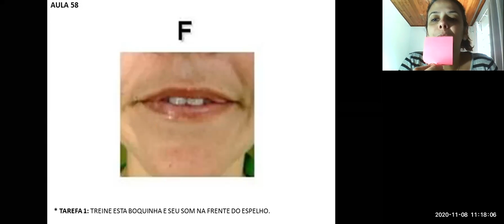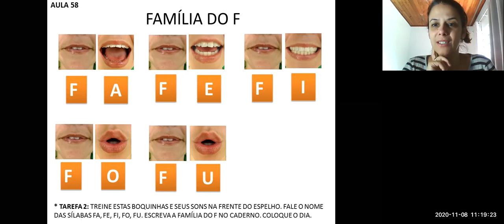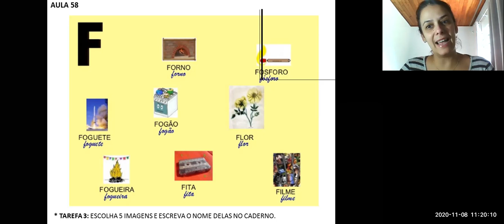+ Alfa Aula 58